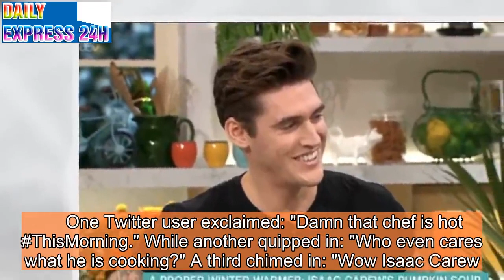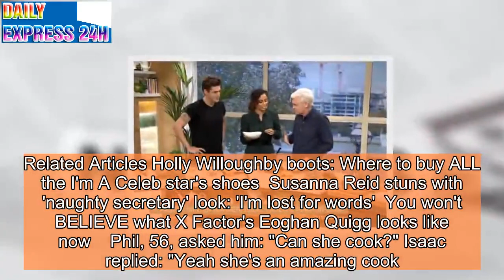This Morning fans go WILD over 'fit chef' – and he has a very famous girlfriend